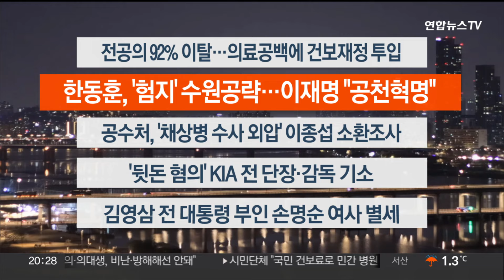[이시각헤드라인] 3월 7일 뉴스리뷰 / 연합뉴스TV (YonhapnewsTV)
[이시각헤드라인] 3월 7일 뉴스리뷰

■ 전공의 92% 이탈…의료공백에 건보재정 투입

의대 증원에 반발해, 전체 전공의 92%가 근무지를 이탈한 것으로 나타났습니다. 정부는 의료공백을 메우기 위해 매달 2천억 원에 달하는 건강보험 재정을 투입하기로 하는 등 사태 장기화에 대비하고 있습니다.

■ 한동훈, '험지' 수원공략…이재명 "공천혁명"

한동훈 국민의힘 비상대책위원장이 수원을 방문해 지하철 3호선 연장 등을 공약하며 표밭갈이에 나섰습니다. 이재명 더불어민주당 대표는 비명계 경선 탈락에 대해 "공천 혁명"이라고 평가했습니다.

■ 공수처, '채상병 수사 외압' 이종섭 소환조사

고위공직자범죄수사처가 주호주 대사에 임명된 이종섭 전 국방부 장관을 소환 조사했습니다. 이 전 장관은 '해병대 채상병 사망 사건' 조사 과정에서, 외압에 관여한 혐의를 받고 있습니다.

■ '뒷돈 혐의' KIA 전 단장·감독 기소

후원사로부터 억대 금품을 수수한 혐의를 받는 프로야구 KIA 타이거즈 장정석 전 단장과 김종국 전 감독이 재판에 넘겨졌습니다. 이들에게 금품을 제공한 외식 업체 대표도 함께 기소됐습니다.

■ 김영삼 전 대통령 부인 손명순 여사 별세

김영삼 전 대통령의 부인 손명순 여사가 향년 96세로 별세했습니다. 손 여사는 오늘 오후 서울대병원 중환자실에서 숙환으로 별세한 것으로 전해졌습니다.